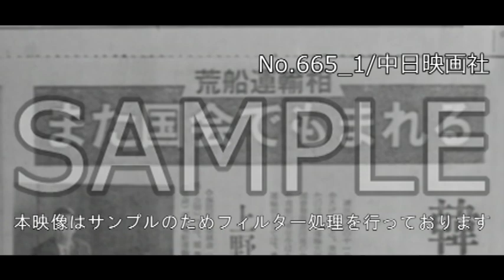「荒船運輸相ついに更迭」No.665_1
この映像へのお問合せ↓
概要↓

深谷駅急行停車問題はじめ職権乱用し、辞表を受理される。